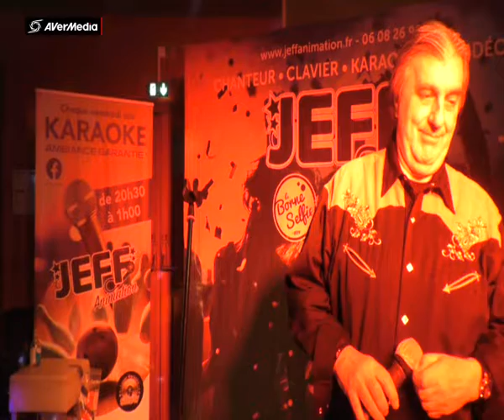JEFF BOWLING ROUEN THIERRY Hotel california